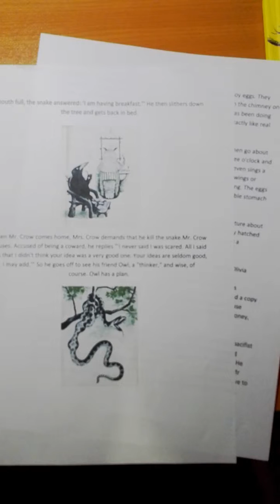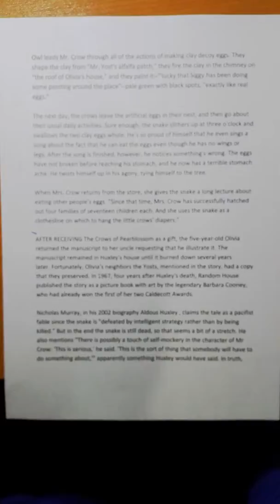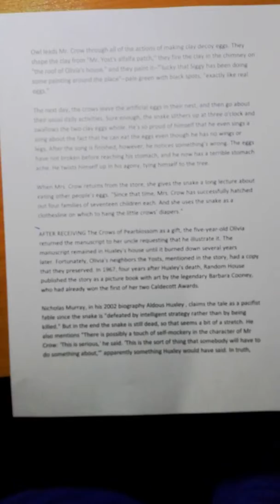„The Crows of Pearblossom” by Aldous Huxley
O poveste minunată!